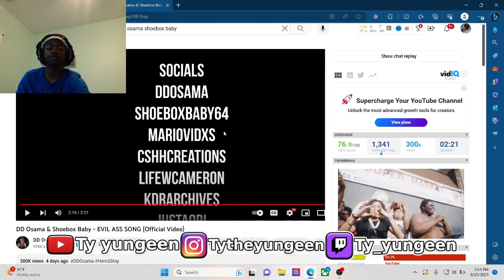DD Osama & Shoebox Baby - EVIL ASS SONG (Official Video) | Reaction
Ty yungeen reacts to DD Osama & Shoebox Baby - EVIL ASS SONG (Official Video)

Got copyrighted show love still !

Bando Ptz Messing With Music Label Executives!
Lee Drilly × Bando Ptz x Kay Hound x Leeky G Bando 4 FOR 4
Lee Drilly
Bando x Kha Structure - No Stopping
Dthang × Bando x T dot - Talk Facts
Dthang
Yus Gz x Nesty Floxks × Sha GZ - 300FLOCKA SHOT
Kai Cenat
DJ Akademiks
Quelly woo Set Da Trend - Gravity
Quelly woo x Set Da Trend - Unreleased
WE CAUGHT TEE TEE BOYFRIEND LACKING. **FINALLY**
Adin Live
Lee Drilly × E-Wuu - "BET"
Yus GZ
Yus Gz Talks Being The Face Of The Bronx,
Thoughts On Kay Dating A D1 Athlete!
Fucious Tv
Kay Flock - Is Ya Ready
bronx drills
Telling Drill Rappers Their Music Is Trash
FAMILY

DDG Surprised Woo Wop with iShowSpeed For His BIRTHDAY!! ft. Adin Ross EMOTIONAL DD Osama X Dudeylo - BACK TO BACK (Shot by CAINE FRAME) (Prod by chrissaves) (Official Video)
TURKS AND CAICOS VISITING ABANDONED SHIP! RIDING HORSES, ATVS, JETSKI PART 3 DD Osama And Ndot Meet For The First Time And This Happened... RPT Rappers Lacking With Their Opps I PLAYED NAS EBK MUSIC IN FRONT OF DOUGIE B AND THIS HAPPENED.. Kissing Strangers
Living With Drill Rappers for 24 Hours.. I went to Miami Truth Or Dare But Face To Face Las Vegas! 8 Girls & 8 Boys Smash Or Pass Each Other In Las Vegas!
Telling Drill Rappers Their Music Is Trash!! Gone Wrong How I Met SZA In Real Life!
1 Told A Drill Rapper To Come To The BackSeat Find Your Match! YouTubers, Tiktockers, and "20 BADDIES"
Making Couples Switch Phones Loyalty Test 9 PT. 2 NEW YORK FINALE!
D Osama - Upnow feat. Coi Leray (Official Audio) Rella Gz x Sha Gz x Yus Gz - Gangsta Barbie Remix (Official Music Video) Went Bowling With A Watermelon!
Went Bowling With A Watermelon! JiDion kaicenat THESE KIDS MUST BE STOPPED! Sugarhill Drill Rappers Lacking With Their Opps I TOOK NOTICUZ GIRLFRIEND DANGIE FROM HIM AND THIS HAPPENED ALLY WALKED IN
I Caught Sugarhill Ddot Lacking With His Opps And This Happened.. Noticuz Noti plugs Noti I Caught Sugarhill Dd Osama Lacking With His Opps And This Happened…. 1 Caught Sugarhill Ddot Lacking With His Opps And This Happened.. Noticuz Noti plugs Noti I Caught Sugarhill Dd ossama Lacking With His Opps And This Happened….. DD Osama x SugarhillDdot - 40s N 9s (Shot by KLO Vizionz) (Official video)
I PLAYED KAY FLOCK'S & SHA EK MUSIC IN FRONT OF SHA GZ AND THIS HAPPENED... 1 Set Sugarhill Ddot With His Opps And This Happened….
Sugarhill Ddot Caught Lacking By His Opps! 6 Swayze TV
Telling Drill Rappers Their Music Is Trash!! * | PLAYED DTHANG MUSIC INFRONT DUSTY LOCANE* | SET UP
TATA WITH HIS OPPS AND THIS HAPPENED... SHA EK SMASH OR PASS BUT FACE TO FACE! (FT.
SUGARHILL DRILL RAPPERS) Caught DD Osama & Ddot Lacking With They Opps And This Happened... 1 Caught Sugarhill Ddot Lacking With His Opps And This Happened... SAYING AIGHT UNTIL SUGARHILL DDOT GETS MAD AND THIS HAPPENED... I SET UP Sugarhill Ddot WITH HIS OPPS AND THIS HAPPENED…. KAY FLOCK I Set Sugarhill Ddot With His Opps And This Happened... Sugarhill Ddot Caught Lacking By His Opps! 6
Swayze TV Telling Drill Rappers Their Music Is Trash!! * | PLAYED DTHANG MUSIC INFRONT DUSTY LOCANE* | SET UP TATA WITH HIS OPPS AND THIS HAPPENED... SHA EK Telling Famous Rappers Their Music Is TRASH In
Person Kai CenatTelling Drill Rappers Their Music Is Trash, Then Playing His OPPS MUSIC